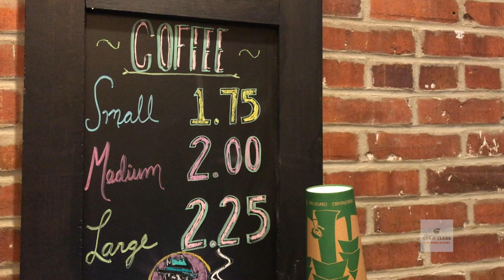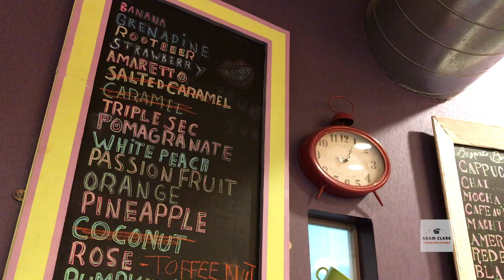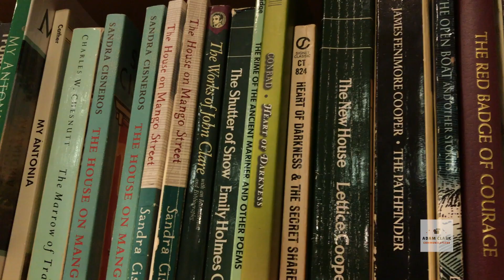R.G. Evans - Madame Tabasco (Live at Bogart's Bookstore & Cafe)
R.G. Evans, John Paul Austin, and Tony Mascara, Jr. perform "Madame Tabasco" from the album "Sweet Old Life" on 2/8/19.

DIRECTED, SHOT, and EDITED by ADAM CLARK COMMUNICATIONS: adamclarkcommunications.weebly.com